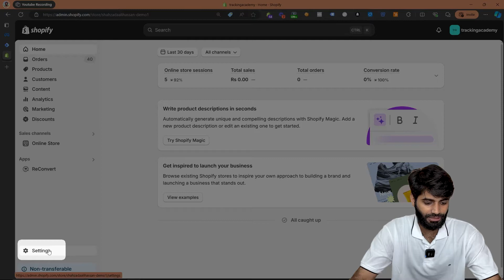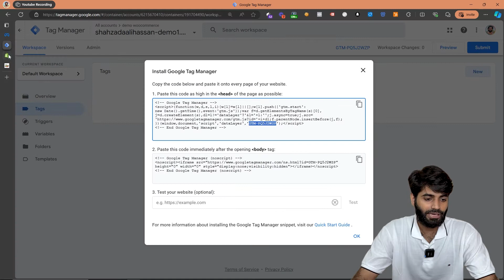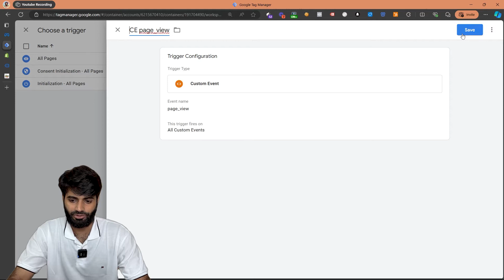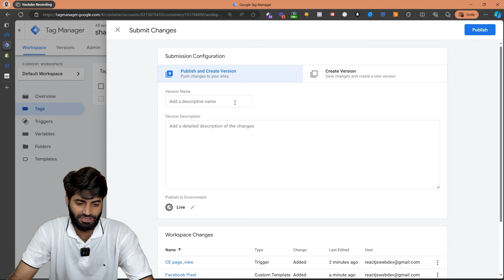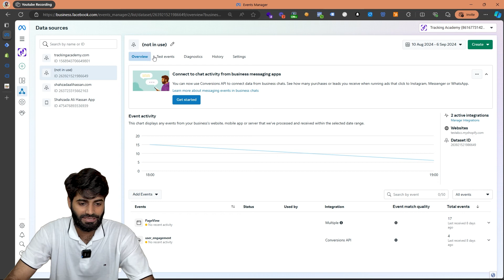[Shopify Customer Events] Facebook Pixel Page View Tracking using Google Tag Manager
In this video, I'll walk you through a simple 4-step process to set up Facebook Pixel events on your Shopify store using Google Tag Manager and Shopify's new customer event feature. I've implemented this method across 40+ Shopify stores, ensuring precise tracking of customer actions like page views. Learn how to add a data layer, configure tags, and test your setup with ease. You'll also discover how to troubleshoot and confirm everything is working using Facebook Events Manager and helpful browser extensions.

Chapters:
0:00 – Introduction to Shopify Customer Events
0:11 – 4-Step Process Overview
0:25 – Step 1: Adding Data Layer Event Code
0:54 – Getting the Code Snippet
1:12 – Step 2: Adding Google Tag Manager Container
1:48 – Verifying Page View Events
2:23 – Step 3: Configuring Facebook Pixel Tags
3:10 – Installing Facebook Pixel Template Tag
3:30 – Adding Facebook Pixel ID
3:55 – Publishing Changes
4:26 – Testing Facebook Pixel Events
5:09 – Tracking Add to Cart Events on Facebook Pixel